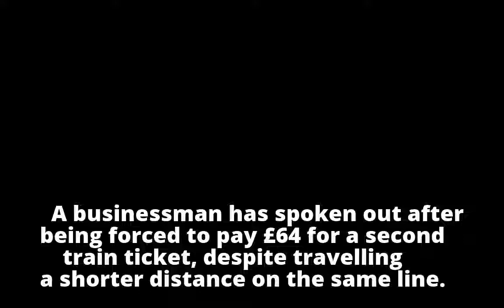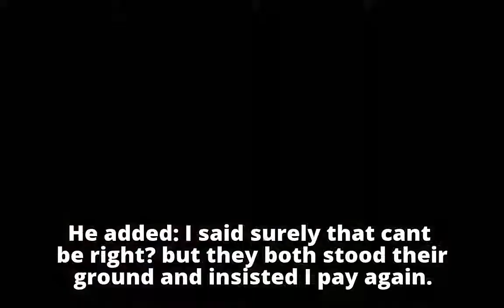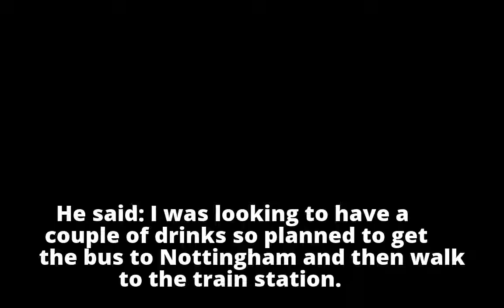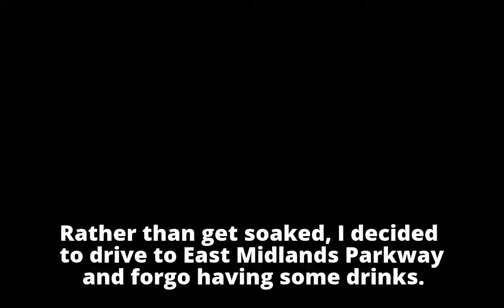Disgusted businessman is forced to pay £64 when inspector discovers he got on train for SHORTER trip